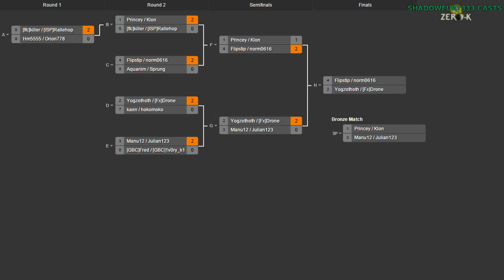2015/02/28 2v2 Tournament - Bronze Match: Manu12 & Julian123 vs Klon & Princey - Zero-K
The first map here I've never seen before, but it was very interesting. Unfortunately, I'm not sure the players knew it either. Everything else was pretty familiar.

Map 1: Frostbite v2 (Amphibious & Amphibious vs Amphibious & Air)

Map 2: Comet Catcher Redux (20:28) (Light Vehicles & Light Vehicles vs Heavy Tanks & Light Vehicles)

Map 3: Red Comet v1.1 (30:53) (Light Vehicles & Air vs Heavy Tanks & Light Vehicles)